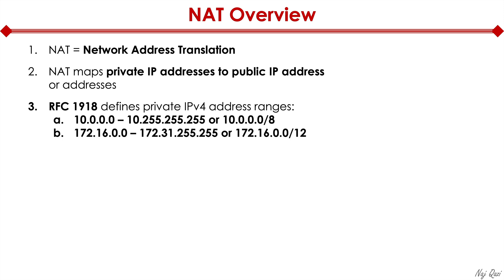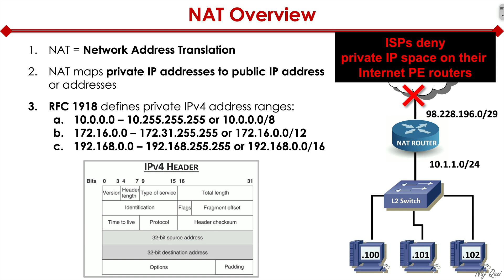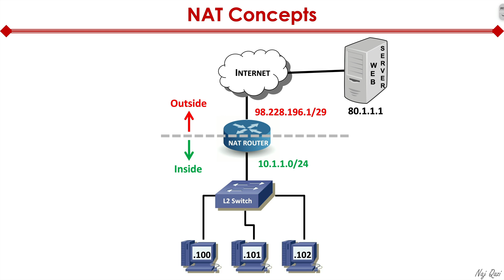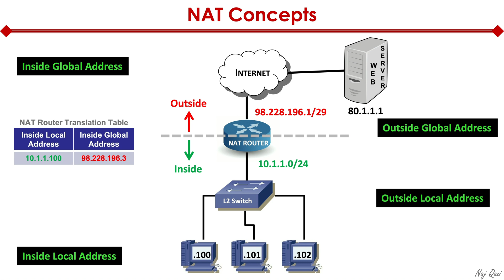What does Network Address Translation (NAT) do?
Did you know at home or on a corporate LAN (Local Area Network), we can only use private IP address space defined in RFC 1918?  How can we communicate over the Internet if we can't use public IP addresses on our LAN devices?  🤔

Well, I am glad you asked.  In this video, I explain how NAT (Network Address Translation) allows private IP address devices on the LAN to communicate over the Internet.  I start with a high-level overview of NAT, then jump into NAT concepts and terminology.  By the time you are done watching this video, you'll have a fairly good understanding of the terms like "Inside Local Address," "Inside Global Address," "Outside Global Address," and "Outside Local Address."  🤓

This video is part of my popular Tech Nuggets series.  The goal of tech nuggets is to cut to the chase & explain tech concepts in the form of small nuggets that you can consume right before walking into a customer meeting or a job interview  🧳

Got feedback?  I would love to hear your thoughts.  Drop them in the comments section below  🚀